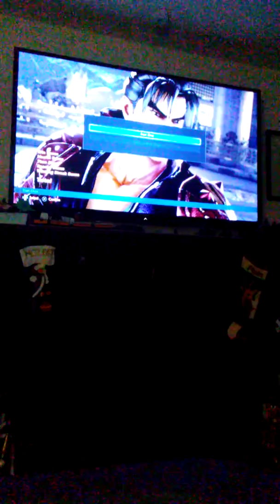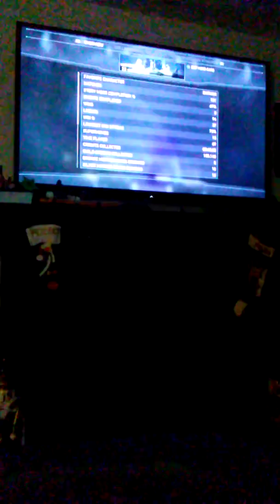Tekken7 DLC & Injustice 2 DLC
Both #1
injustice 2- 14:00